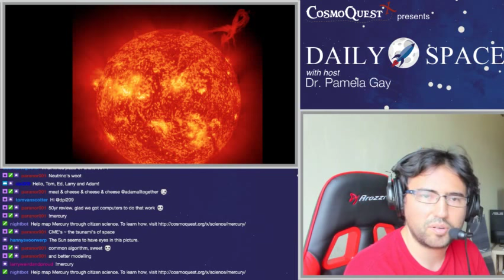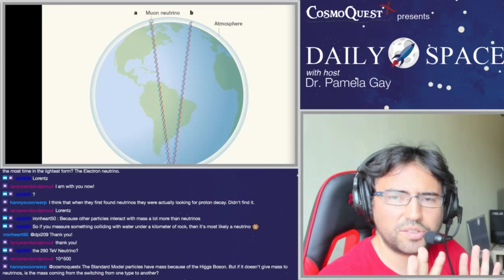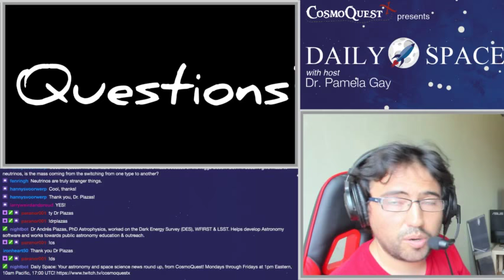Daily Space 8/13/2018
Dr. Plazas discusses today's space and astronomy news!